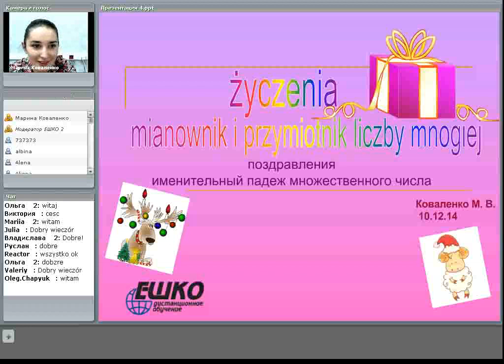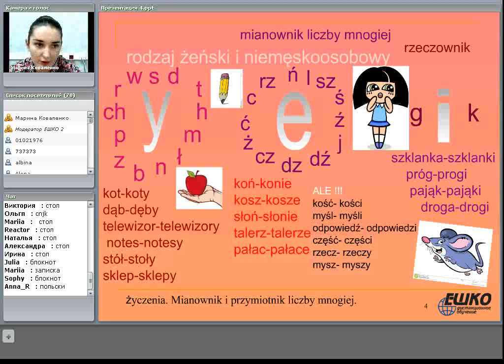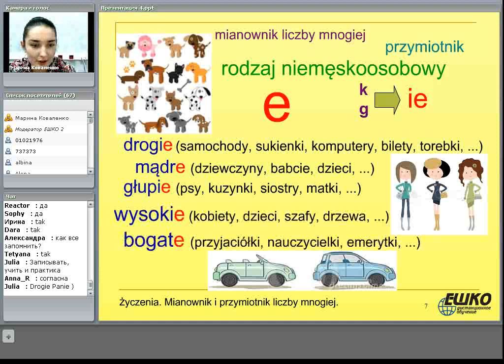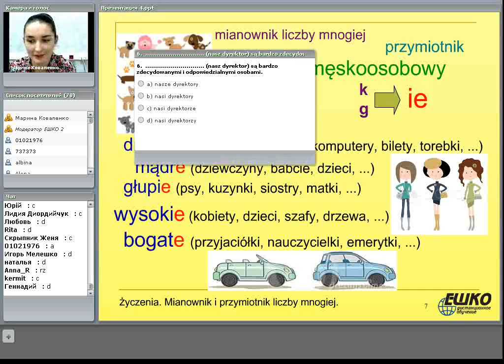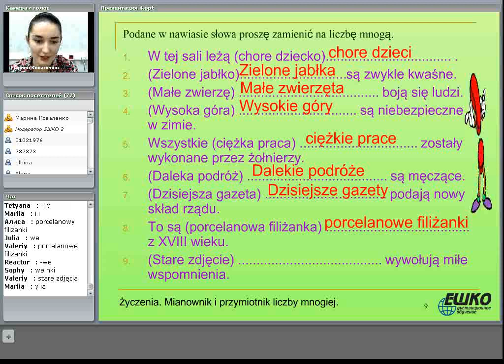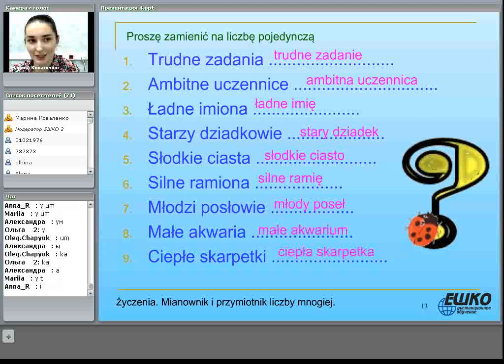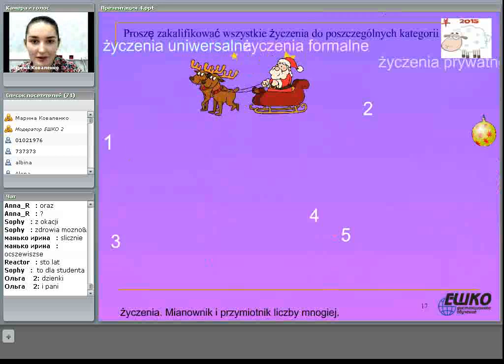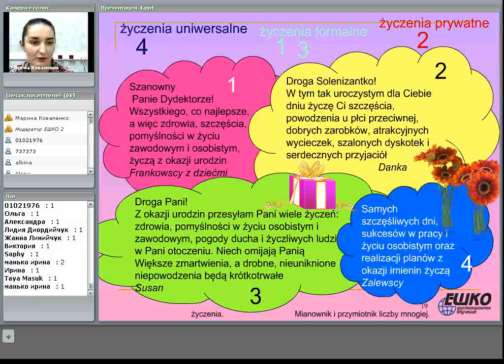Поздравления. Именительный падеж множественного числа....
План вебинара:
1. Особенности образования множественного числа существительных мужского, женского и среднего родов.
2. Особенности образования множественного числа прилагательных мужского, женского и среднего родов.
3. Поздравления с Новым годом.
4. Поздравления с праздником Пасхи.
5. Поздравления с Днем рождения.